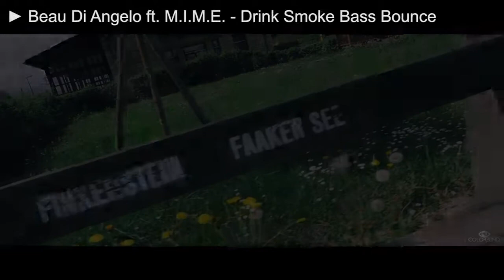Best Cars + Bass Boosted Trap Mix 2017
Adi G

This Videos and songs are not from me I just Bass Boosted it.